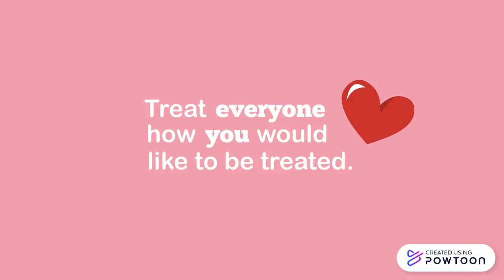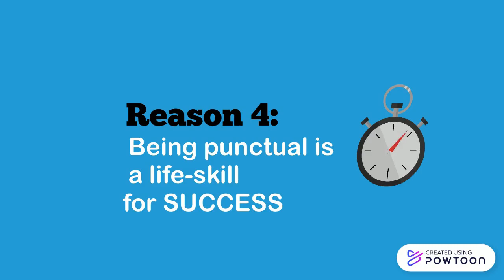HEHS SOAR On Time to Class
The Hoffman Estates SOAR Committee created a Powtoons video explaining the importance of getting to class on time.